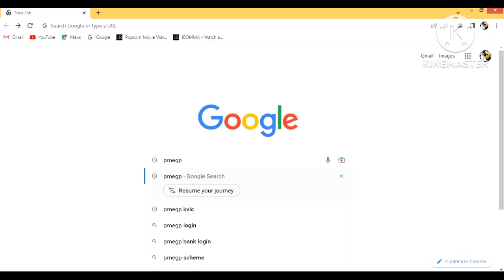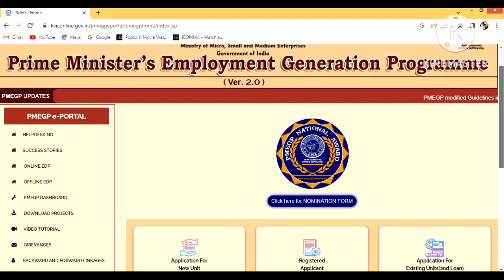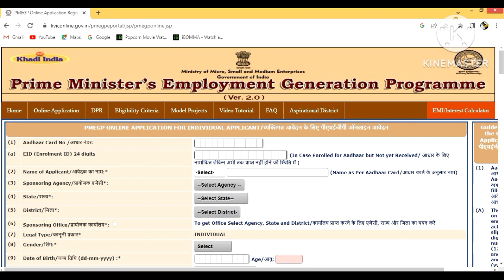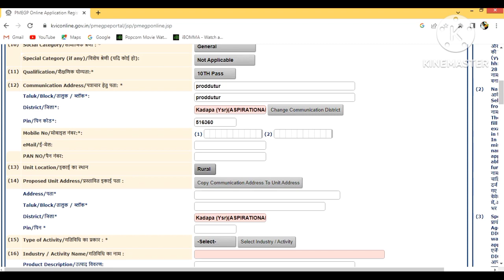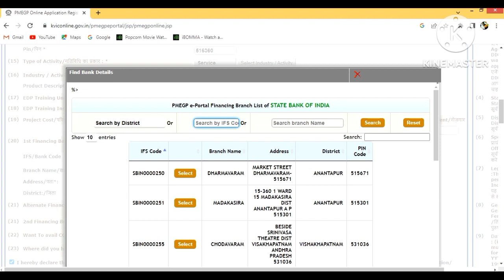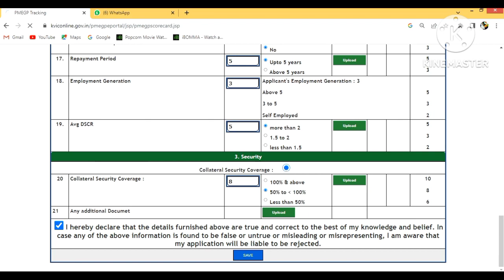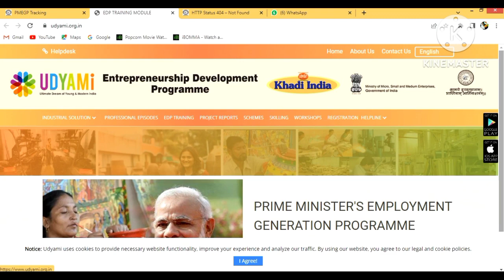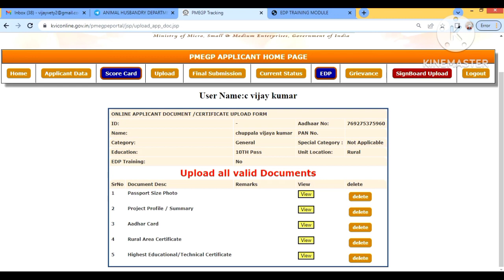pmegp loan subsidy any business